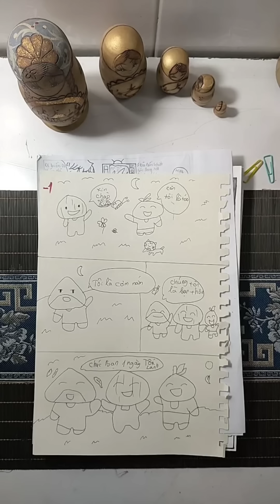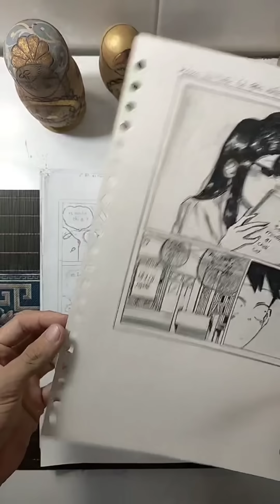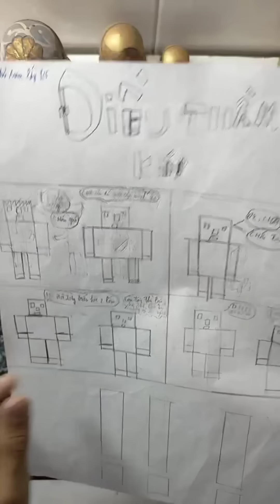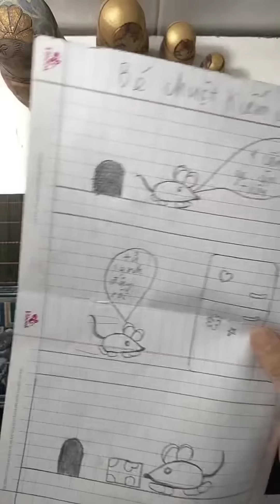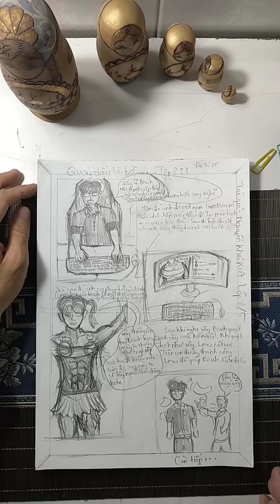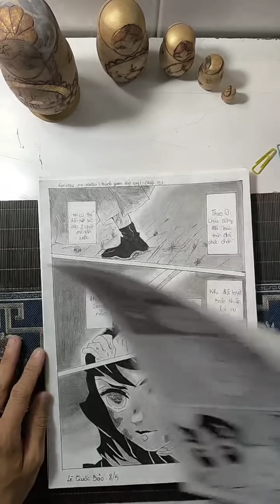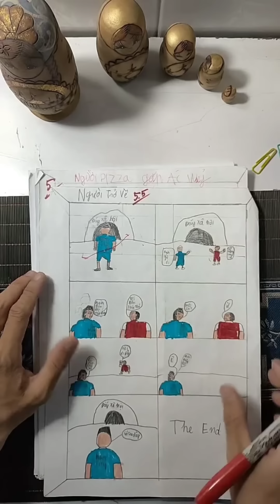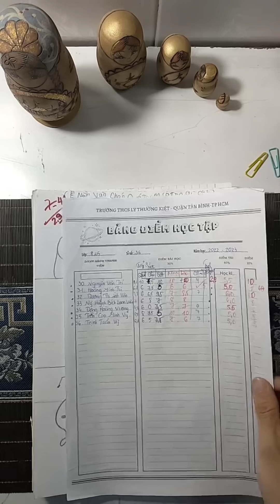CHẤM BÀI VẼ LẠI TRANG TRUYỆN TRANH - LỚP 8A5 CÙNG THẦY ZÂN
CÁC BẠN THÍCH BỨC VẼ NÀO NHẤT
NHỚ CMT CHO THẦY BIẾT VỚI NHA!